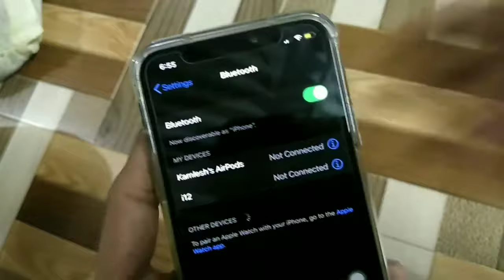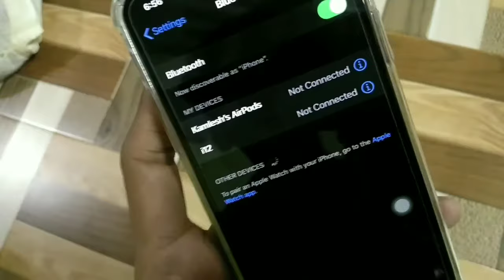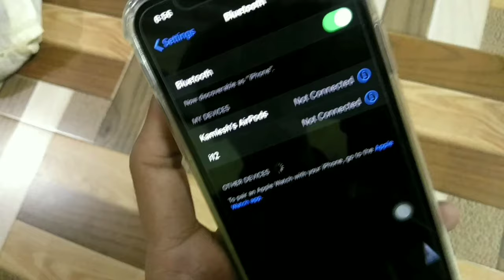iPhone || Fix Bluetooth Not Connecting Issue Solved In Iso 13 iphone X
Iss Video me maine bataya hai agar apke phone me bluetooth connect nahi ho raha  bluetooth not Connecting ki problem hai chal nahi raha hai, pair nahi ho raha hai show nahi ho raha hai to ye video apke liye hai.

Talk soon,
Abid Akay